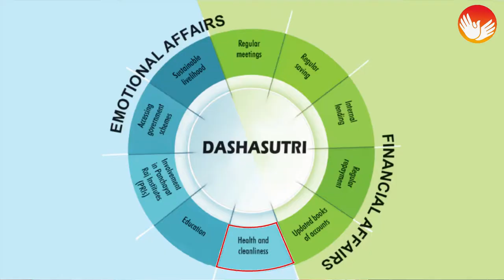Kitchen Garden (S) Outcome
Outcome of efforts of MSRLM in promoting Kitchen Gardens